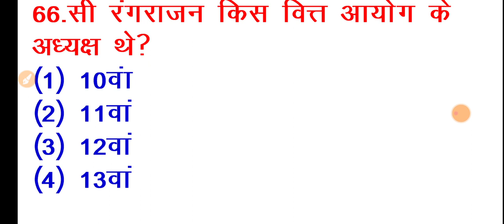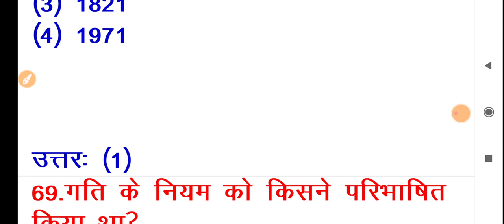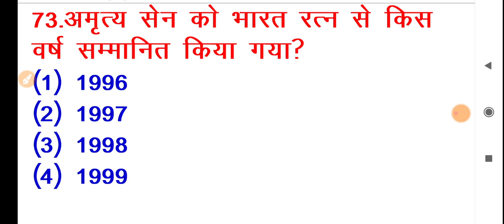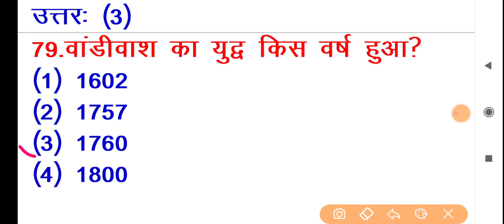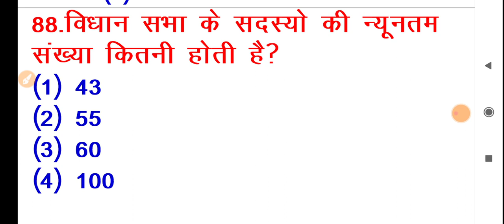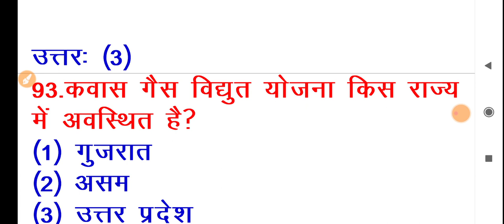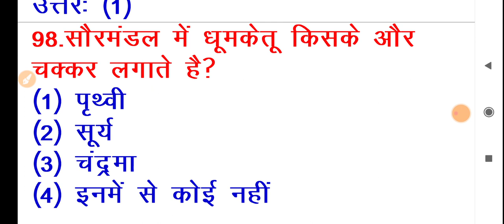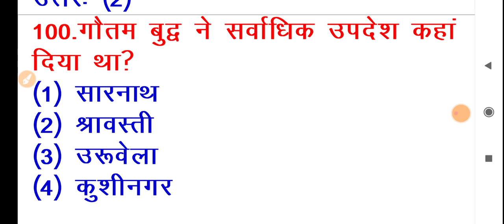Live class Lucent GK GS current affairs online Railway ntpc GROUP-D SSC GD MTS CHSL Raj Delhi Police